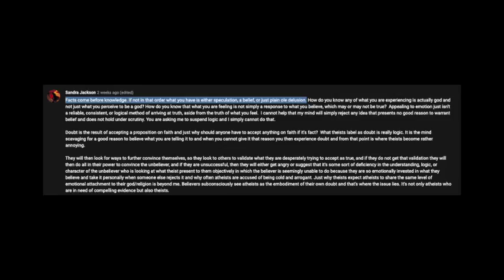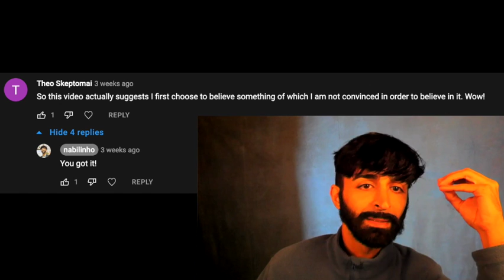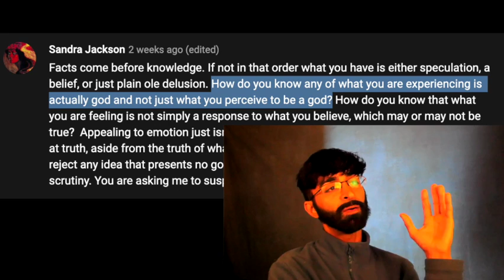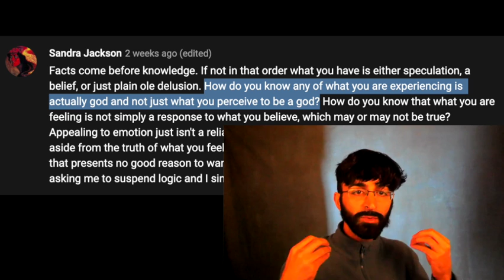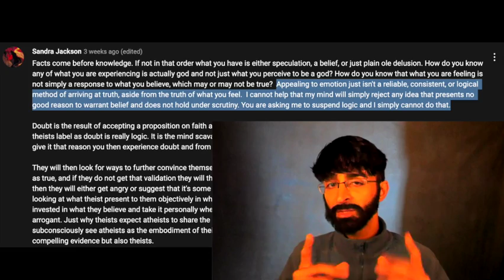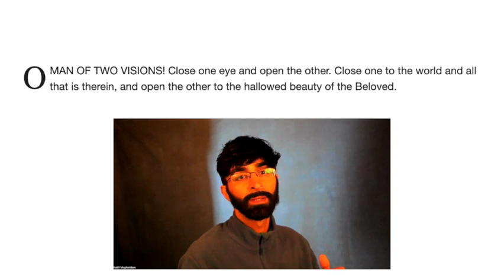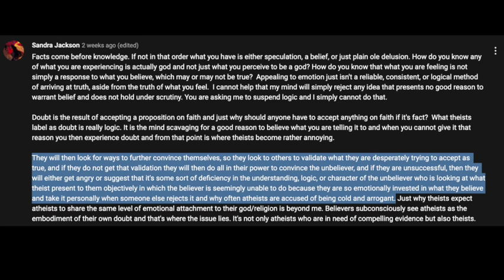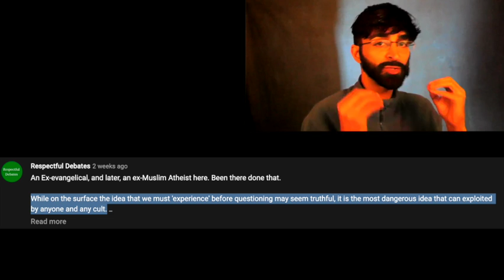The Main Problem with Atheism ~ Part 2 (Responding to your comments)